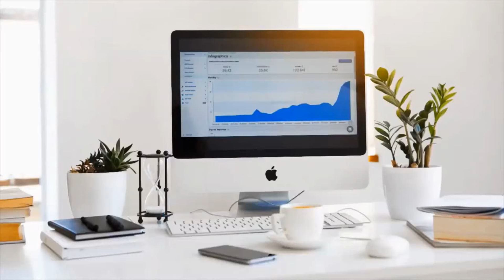HEALTH INSURANCE | പ്രീമിയം തുക വർദ്ധിക്കുന്നു! | PREMIUM AMOUNT INCREASES.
LOCAL CIRCLES, A COMMUNITY SOCIAL MEDIA ORGANISATION CONDUCTED A STUDY ON HEALTH INSURANCE SECTOR OF THE COUNTRY. THE MAJOR FINDINGS OF THEIR STUDY ARE DISCUSSED IN THIS VIDEO.

SUPPORT.

SUPPORT.

SUPPORT.